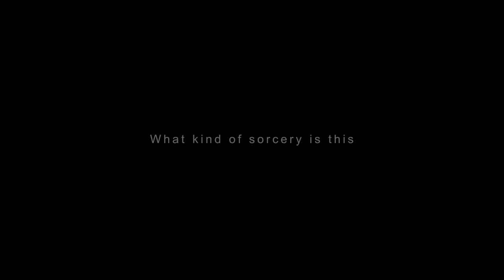Czechoslovakia Plus 105°C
Yes hello I found my password in order to create the one of the most silly & random things ever. You’re looking at it right now 🙃

Will Czechoslovakia ever find peace, far far away from its neighbours? Will any country get more or less Super Idol'd? Can Slovakia do tango? Lets find out!

1.) The Česká filharmonie, Julius Fučík - Florentinský pochod (aka. Florentiner Marsch)

2.) The “Super Idol 的笑容都没你的甜” Song
     • Original: 阿肆 (A Si) - 热爱105°C的你 (aka. ”I Love you at 105°C”)
     •  Performed by: Zmcmtianyiming (the TikTok man)
     • Remixed by: Epan? (and me lol)

+1000 Social Credits to:

     • Ya Begitulah – for the Super Idol 的笑容都没你的甜 Green Screen
     • You viewers!

Context needed?

Respective music/audio materials NOT created by me.

Programs used:

-Adobe Photoshop
-Other minor programs not necessary to mention (if used)